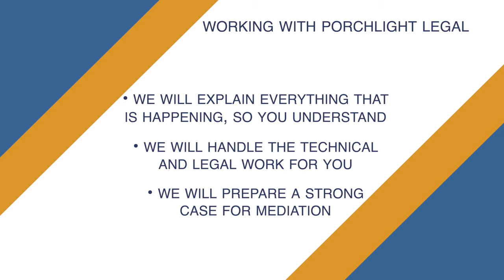7 Tips on Divorce Mediation | Porchlight Legal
Divorce Attorney Max Ruthenberg-Marshall shares 7 divorce mediation tips for couples who are ready to move on. Watch this video to learn about the mediation process so that you can finish your divorce. Make sure you don't ruin the opportunity to have an uncontested divorce.

We help relieve the stress of the process and make your options clear. We offer a Legal Clarity Session to help you decide what your next course of action should be. Schedule a session today to get the help you deserve.

This content is informational only. Please contact an attorney for legal advice.